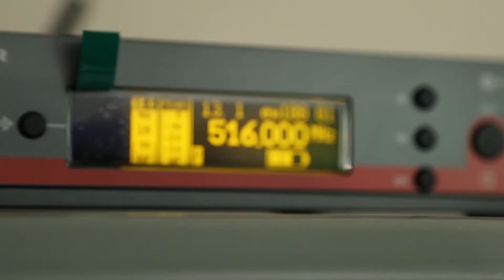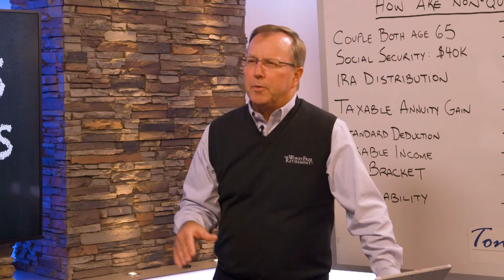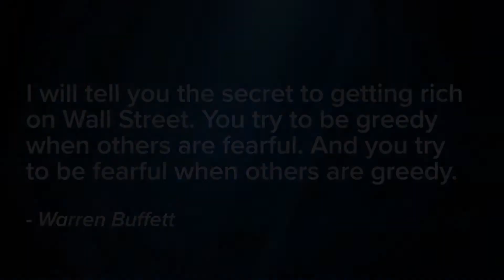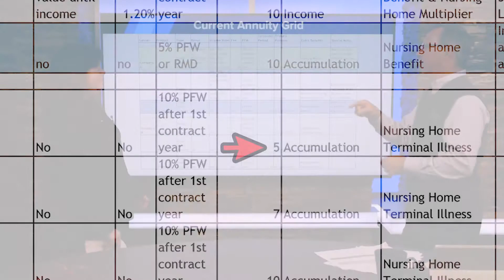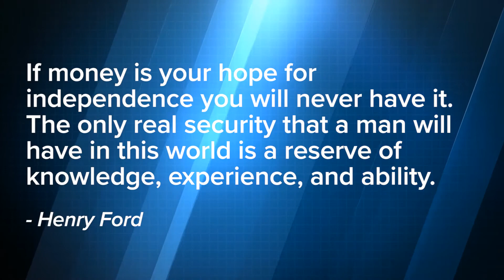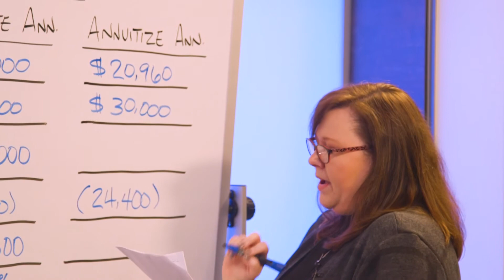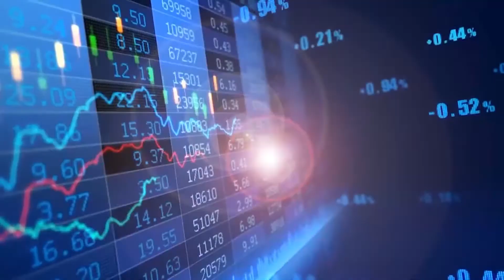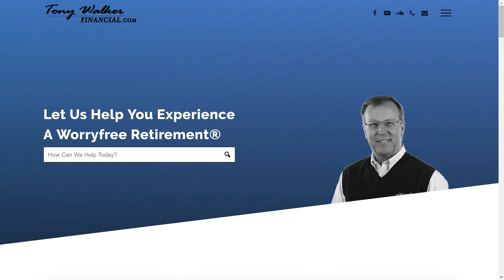The WorryFree Retirement® 283